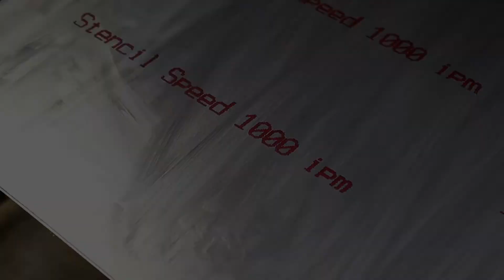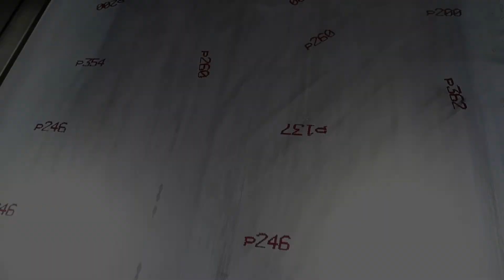16-Dot Ink Marking System with Rotation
Our new 16-dot rotational ink-marking system will make quick work of part marks. With speeds up to 1000 inches per minute, this low maintenance solution offers an incredible way to save time and money by replacing the traditional plasma scribing methods.

Protective mechanical doors, ink color options, and built-in crash detect are a few of the features that set our ink marker apart from the others.